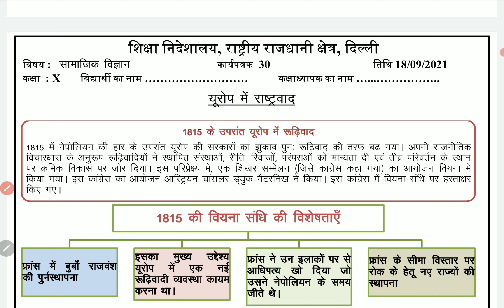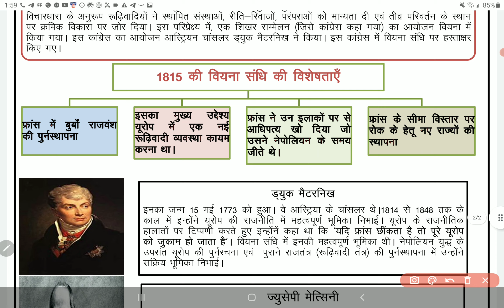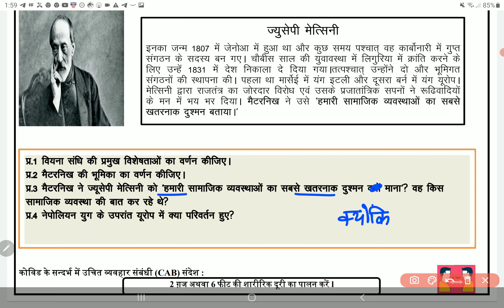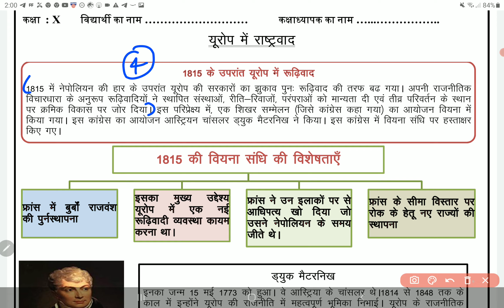class 10 Social Science worksheet 30 HINDI Medium 18 September 2021 | 10th SST worksheet 30 18 Sept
class 10 Social Science worksheet 30  HINDI Medium 18 September 2021 | 10th SST worksheet 30 18 September | PCMB DIGITAL GURUKUL